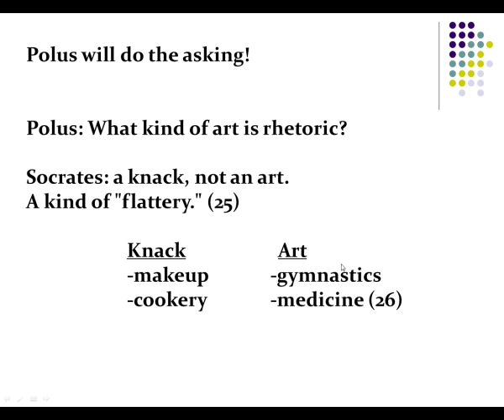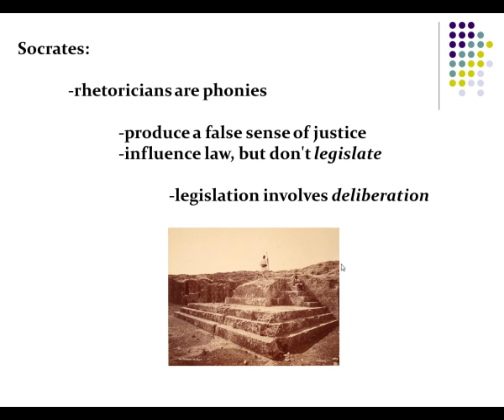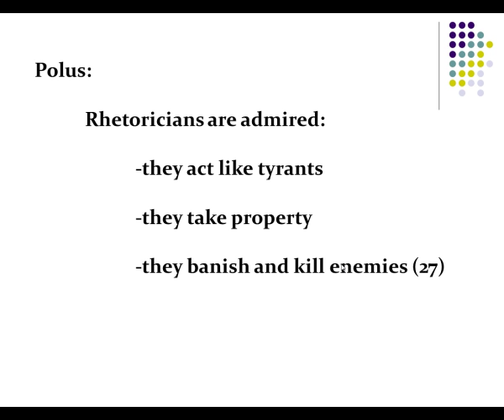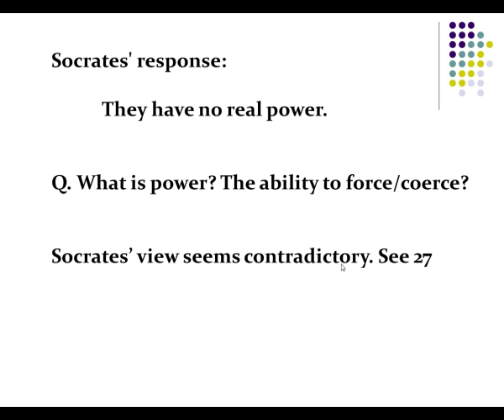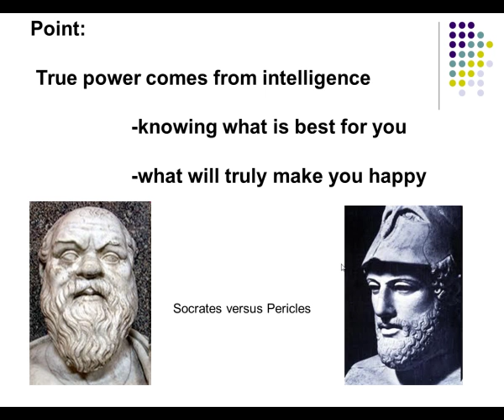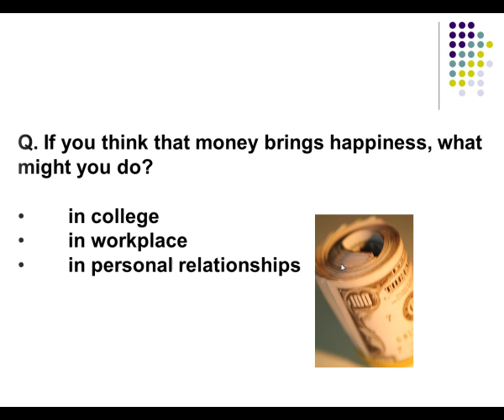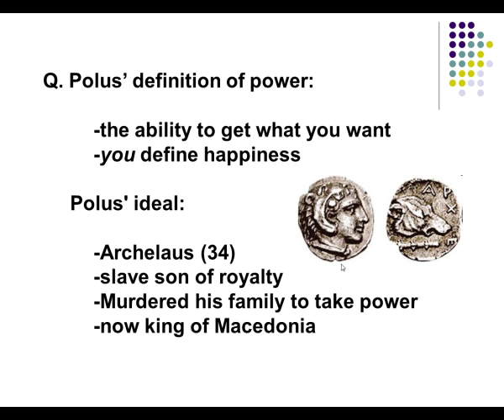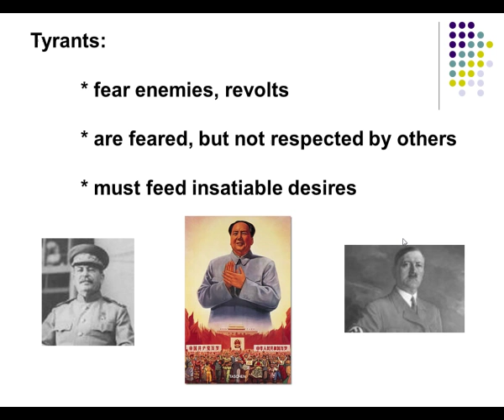Plato's Gorgias: Arguments with Polus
A discussion of the Platonic dialogue Gorgias, particularly the part where Socrates is arguing with Polus.